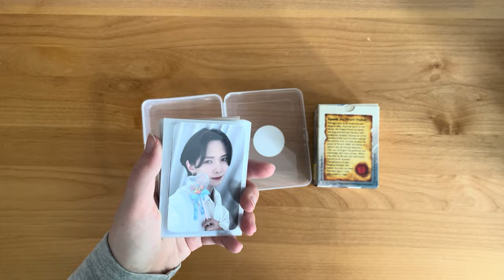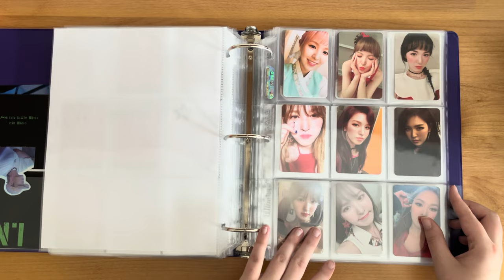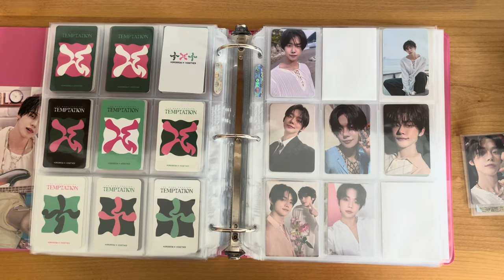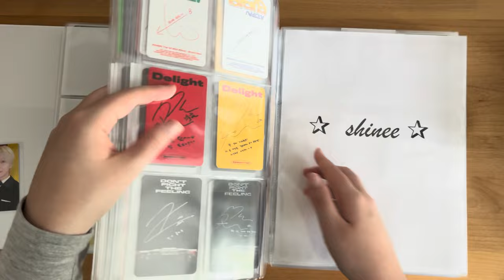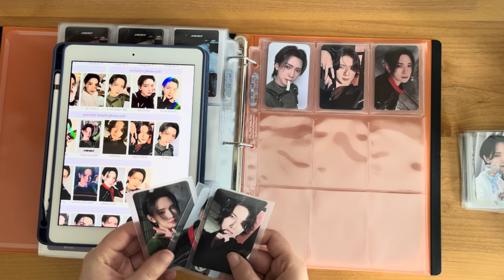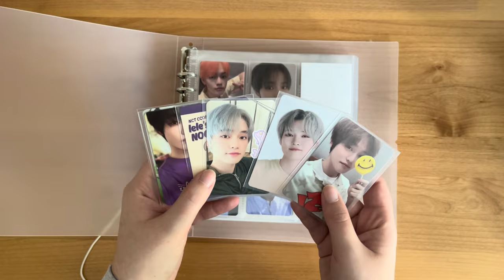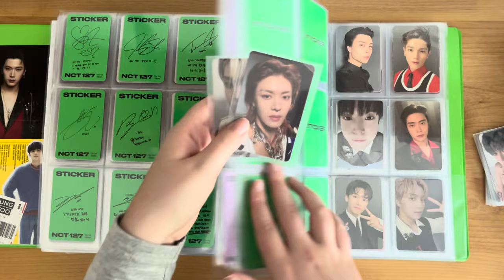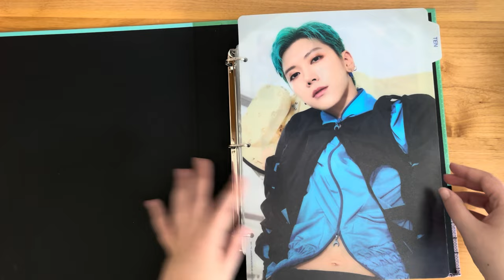storing photocards #3 ♡ nct, ateez, txt, exo, shinee, billlie, & more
trade/sale instagram: @tenluvb0t

collection supplies i use:
colorful 3 ring binders
white d ring binder
a5 purple journal binder
a5 composition binders (i buy 25R)
ultra pro 9 pocket pages
a5 3 ring binder pages
dragon shield sleeves (clear back)
titan shield card sleeves (textured back)
white card sleeves
dragon shield japanese size card sleeves

timestamps:
00:00 intro + sorting
2:03 billlie moon sua
3:26 misc seventeen a5 binders
5:33 le sserafim / red velvet
8:28 seventeen dino binder
10:35 txt ot5
15:14 zerobaseone
18:06 exo
19:32 shinee
21:02 ateez yeosang
29:49 chenle / jaemin non-album
33:05 ten non-album
35:41 nct dream / nct 127 / taeyong solo
41:02 misc nct non-album